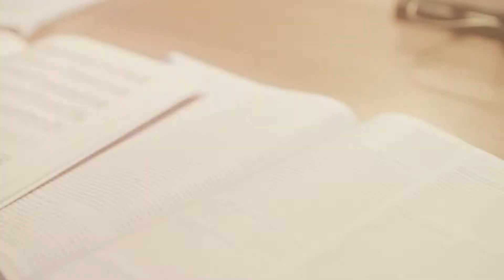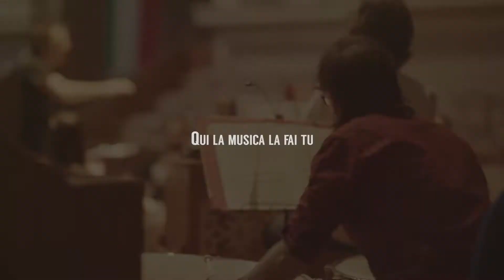COLLEGIUM MUSICUM BOLOGNA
Video promozionale realizzato per il Collegium Musicum Almae Matris, coro e orchestra dell' Università di Bologna.